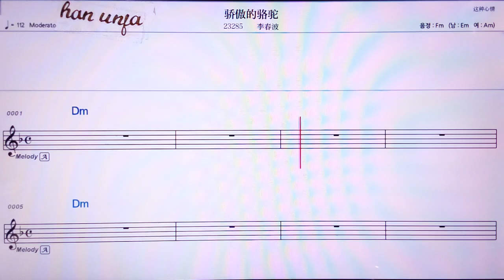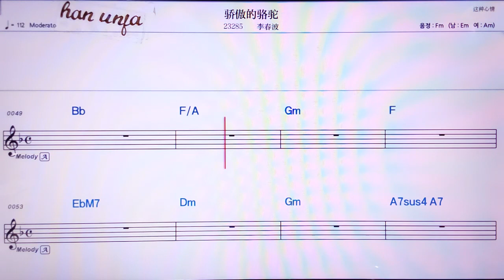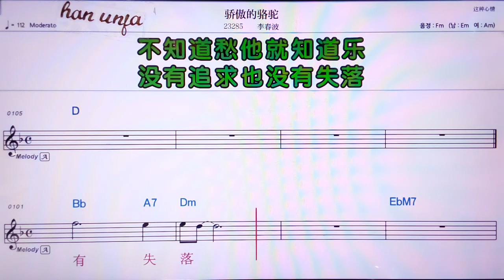💖쟈오아우더루어투어/ 리춘부어 👍MR,노래방, 가라오케, 악보, 코드, 가사 ,Karaoke,반주